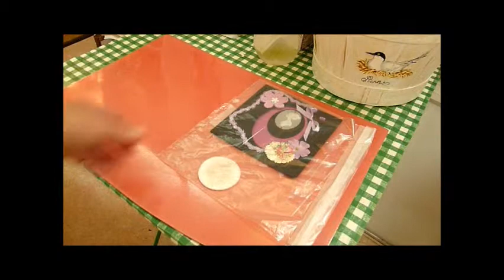parfumer une carte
une petite astuce pour parfumer vos cartes
retrouvez d'autres vidéos sur mon blog